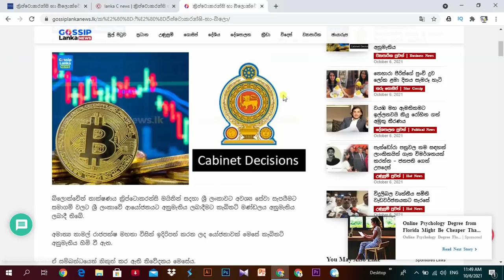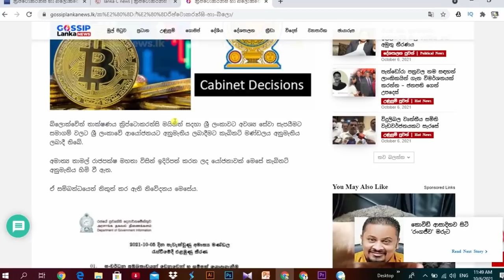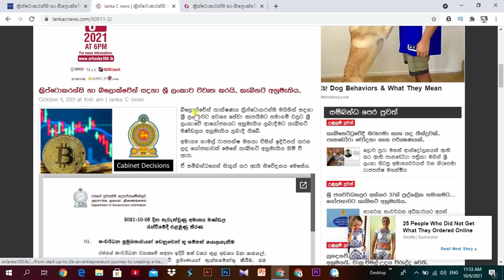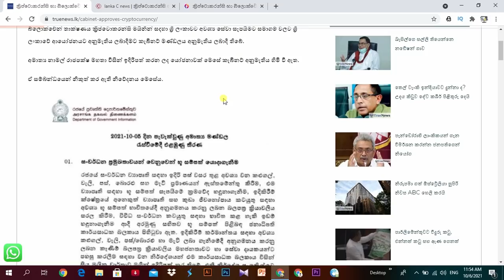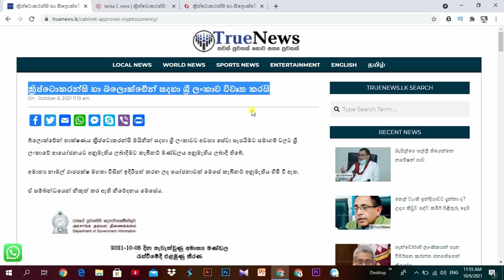wow!! Sri Lanka Crypto currency Bitcoin ATM Withdrawal soon | Sri Lanka Government Cabinet approved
The Cabinet has approved the approval of companies to invest in Sri Lanka to provide the required services to Sri Lanka for blockchain technology cryptocurrency mining.A proposal made by Hon. Namal Rajapaksa, to proceed with the relevant activities, was approved by the Cabinet.

**Binance Class Amila Bro**

Binance/Ebay Drop-Shipping/Blogger Site Development Online පාඨමාලාව නැවත ආරම්භ වූ බව ඉතා සතුටින් ඔබට දැනුම් දීමට කැමති..

Zoom හරහා ඔබ කැමති පාඨමාලාවක් හැදෑරීමට ඔබට හැකියාව ඇත.. ඔබ මෙම පාඨමාලාවක් හැදෑරිය යුත්තේ ඇයි.. ? අන්තර්ජාලය තුළින් සාර්ථකව මුදල් ඉපයීමට ඇති ප්‍රධාන පාඨමාලා තුන මෙයයි. දැනටමත් අප පාඨමාලාව හදාරා සාර්ථකව මුදල් උපයන විශාල පිරිසක් සිටියි..

ඔබත් මෙම පාඨමාලාව හදාරා අන්තර්ජාලයෙන් මුදල් ඉපයීමට කැමති කෙනෙක් නම් දැන්ම අප හා එක්වන්න මෙහෙයවීම Amila Bro